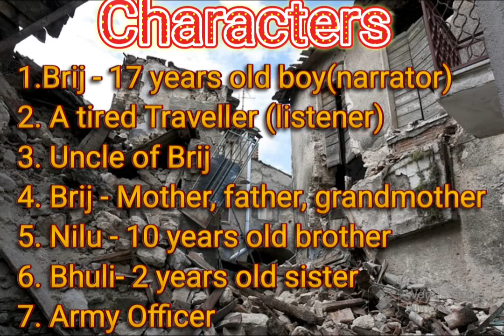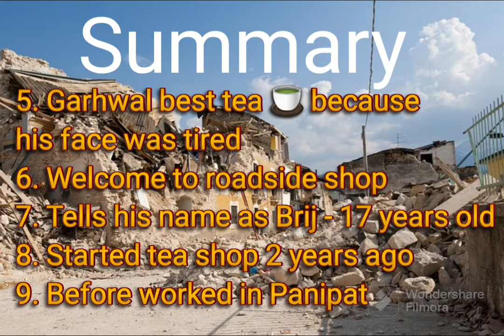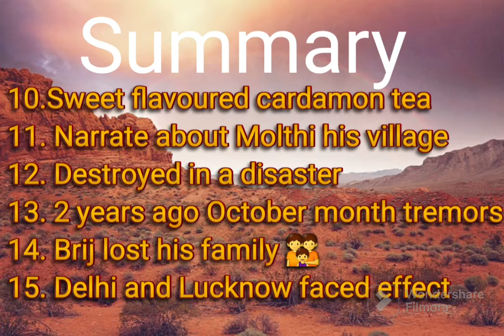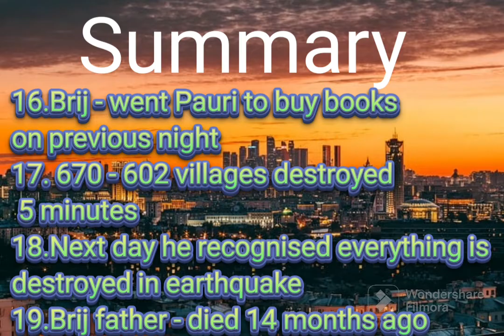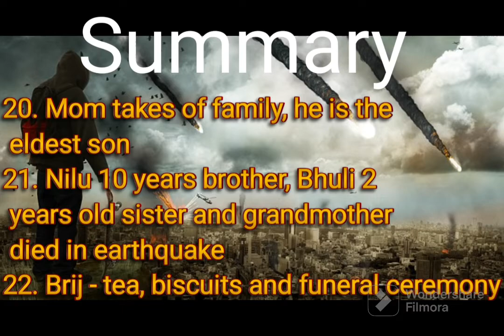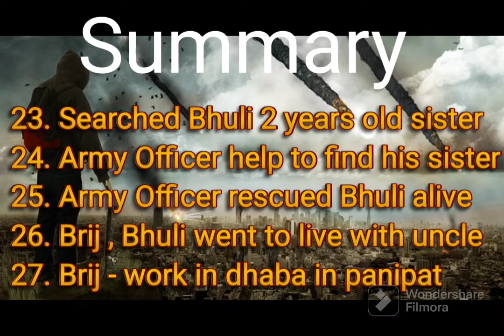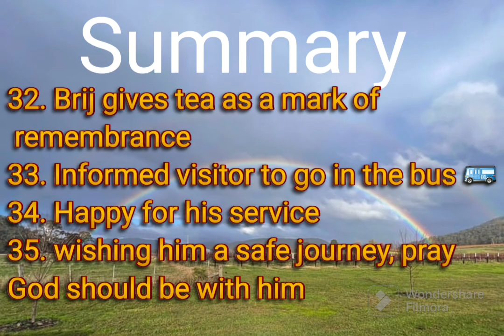Earthquake by M.S.Mahadevan| Class 9| Unit- 3| Supplementary summary in Tamil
Drop your suggestions 👍
Hope it will be useful 🙏